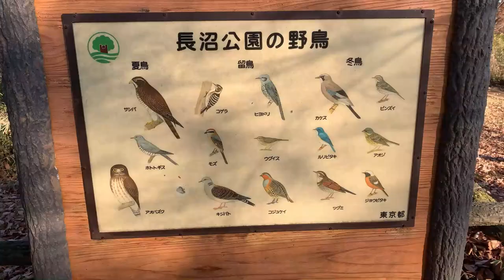Naganuma Park, Hachioji-shi in mid-December（八王子市長沼公園）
Autumn scenery of Naganuma Park in Hachioji-shi.